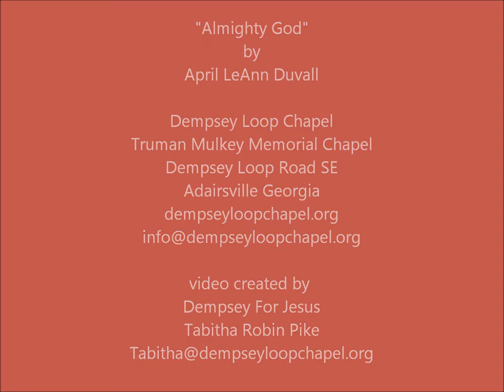Almighty God by April LeAnn Devuall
Almighty God sung by one of our youth April Devuall. Dempsey Loop Chapel,Mary Kay "Walking in the Shadow of a Big Man". Written by Truman Mulkey (don't understand why it did not record the entirety of the song but at least you can enjoy most of it.) Pastor Bill Qualls, Mary Kay James, Kathy Mulkey, Linda Smith, Max Mulkey, Dempsey Loop Chapel, Dempsey Loop Road SE Adairsville Georgia, Calhoun, Georgia, Cartersville Georgia, Dalton Georgia, "Truman Mulkey Memorial Chapel", dempseyloopchapel.org, , , Dempsey For Jesus, "Tabitha Robin Pike" Congregational Song Director, Youth Choir Leader, Adverting, Website design.